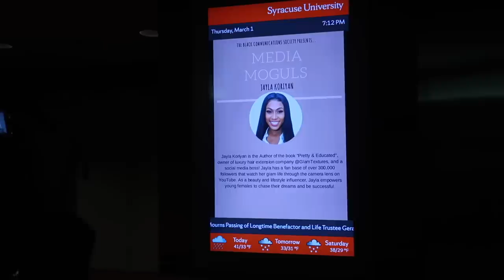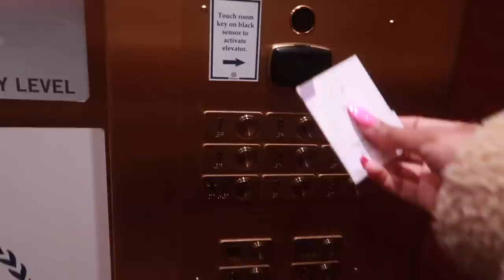TRAVEL DIARY: Canceled Flights AGAIN?! 🙄 WE WILL NOT HAVE IT! ▸ VICKYLOGAN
Psalms 91:1